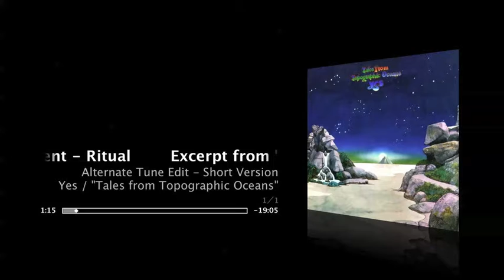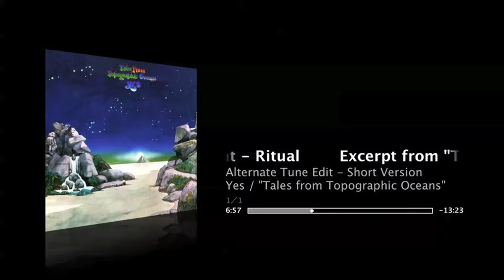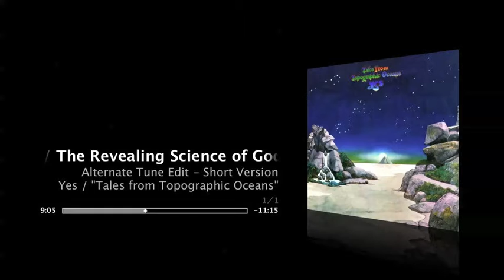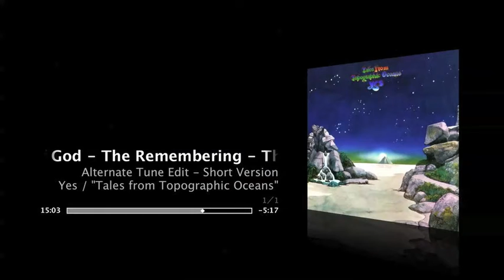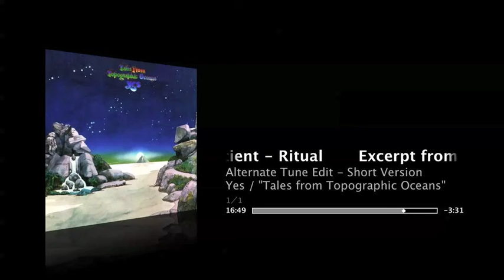Alternate Tune Edit 2016 - Excerpts from "Tales from Topographic Oceans" - 20min Short Version - Yes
This is my personal edit (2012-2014, 2016), not official. Consists of 48 highlights sequence from "4songs in 2CD". I have began to make this Short Version in 2012, and it had been complete mostly in 2014, but it was the case that I myself had a traffic accident, I was hit by a car, and it had not been finished.
Moreover Chris Squire passed away suddenly, so I began to produce a medley for him. [‪Chris Squire / YES - Bass Medley‬]
It has been postponed to upload this Short Version of "Tales from Topographic Oceans", but it's the work I wished Chris to hear.

Elements of:
1. The Revealing Science of God (Dance of the Dawn) 20:23
2.The Remembering (High the Memory) 20:36
3. The Ancient (Giants Under the Sun) 18:37
4. Ritual (Nous Sommes du Soleil) 21:34

海洋地形学の物語